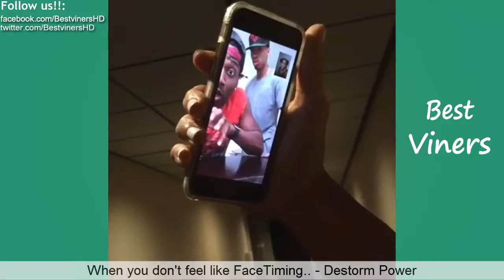Try Not To Laugh (Vine Edition) IMPOSSIBLE CHALLENGE #21 - Best Viners 2016- New 2017